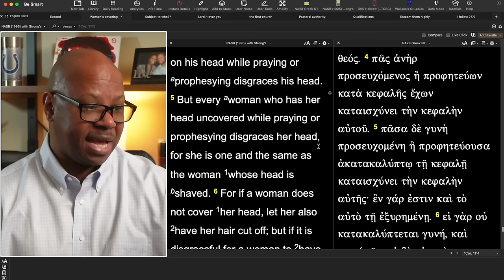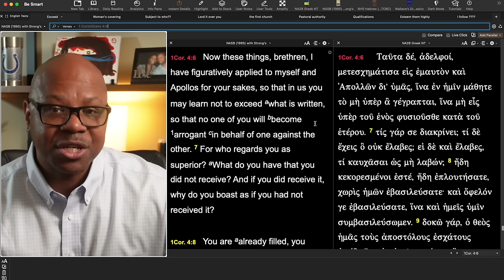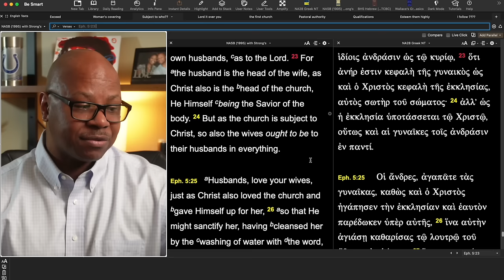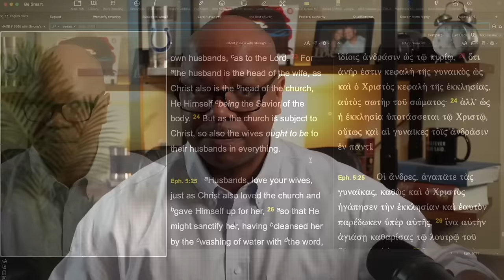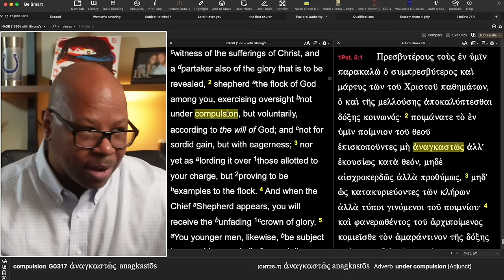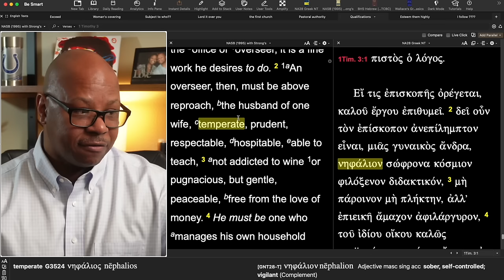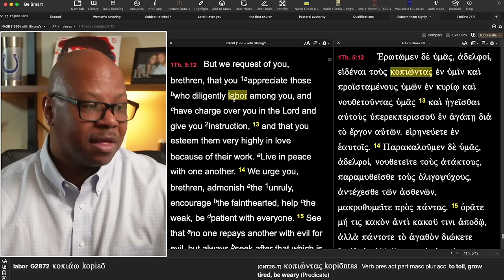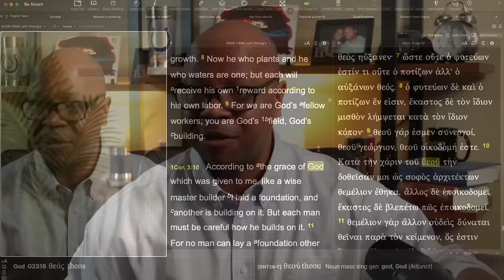Another Unbiblical Teaching?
Do we need a Spiritual Covering?